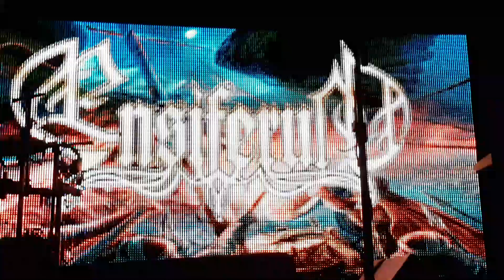Ensiferum - São Paulo/SP, Brasil (25.09.2022)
Há exatamente um ano, a incrível banda finlandesa Ensiferum se apresentou em solo brasileiro, correspondendo a uma expectativa superior à aguardada.
THE CLASSICS & THALASSICS TOUR 2022 LATIN AMERICA.

Obrigado a você que assiste a este vídeo!

Hail... 🤘🎵🎶🛡🗡
Set list:

"Seafare's Dream"(intro-anthem) / "Rum, Women, Victory" / "Andromeda"

Membros da banda:

Petri Lindroos: Lead harsh-vocals, Guitars;
Markus Toivonen: Guitars, Backing-vocals;
Sami Hinkka: Bass, Backing-vocals;
Pekka Montin: Keyboards, Lead clean-vocals;
Janne Parviainen: Drums;